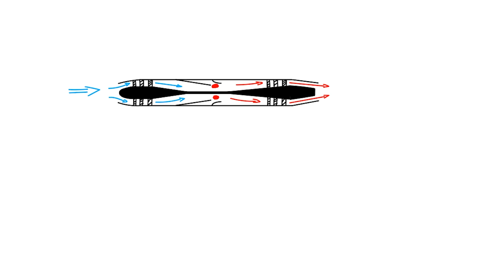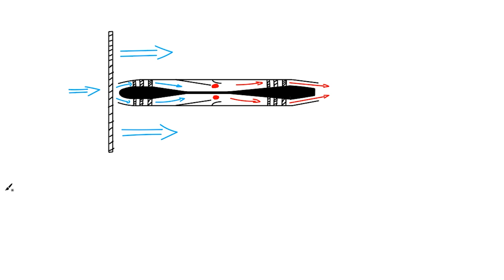Alles über Umkehrschub - Wissenkompakt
Moinmoin,
Wissensvideos kennt ihr schon - aber das hier ist neu!
So kurz und kompakt wie möglich geht es in diesem Video um den Umkehrschub. Was ist das? Wie funktioniert der? Warum gibt es ihn überhaupt? All das erfahrt ihr hier!

COPYRIGHT:
IHR SEID MITGLIEDER:
- TrainX
- Hannah B.
- Alex
- Woody155
- CHRIS FILMS
- SvenWoddy
- Portscan86
- JanDragon
- Servus Beinand
- Wolf Peter Zeplin
- 3MB FlightSim
- Walter Straubhaar
- D-AIBP
- Falcon2006
- Jonas Möller
- Bodensee Schwabe
- FL 380
- Patrick G
- Torsten Hokamp
- Andreas Koberstead
- Jürgen D.
- Nik Reichel
- Nexxero
- DmX RazeX
- Gunther
- Samuels LetsPlay
- FlightSimWorld Germany
- Hermann Schrade
- Sven Kardinal
- Kai Heller
- MrCraby
- MJ Fortnite
- mARTin80
- Stefan Röhr

VIELEN HERZLICHEN DANK AN DIE PATRONS:
- JanDragon
- Portscan86

VIELEN HERZLICHEN DANK außerdem an:
- Alexander
- aviationaddicted
- Skutchiii
- Jü Du
- Nille
- Aeronews felix
- Udo G.
- Domi 1198
- CMZ aviation
- E. Walt x2
- M. Kaiser
- Kosta Prokopiu
- Steve Hellriegel
- PauleDE
- TheRyma52
- Christian Rohde
- SwatCorp
- A. Hall